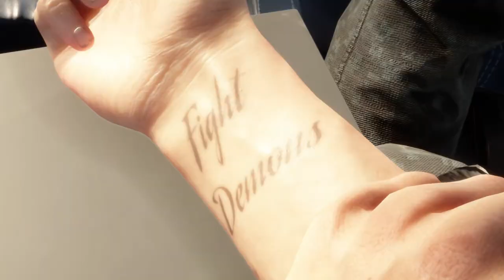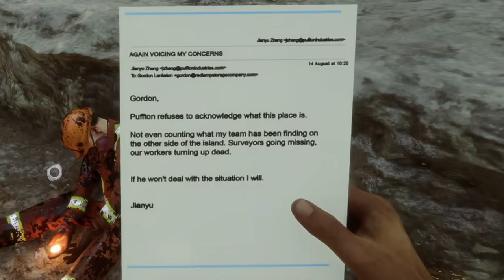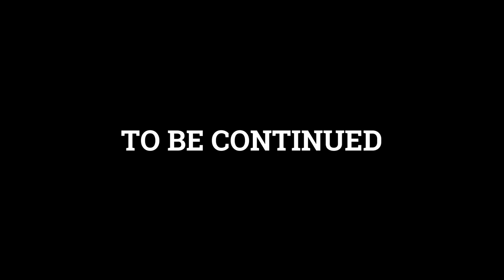THE FULL RELEASE IS HERE | Sons of the Forest 1.0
Since the 1.0 release of Sons of the Forest just came out, Bert and I decided to make a personal series on the game, focusing on the graphics and the storyline.

My golf-carting friends in the video:
🎬 Brett @BertDrinksMilk

I made the outro song, as well as bass lines during black screen transitions.